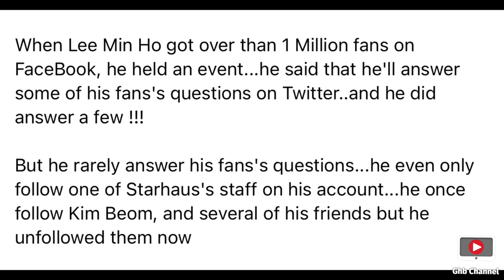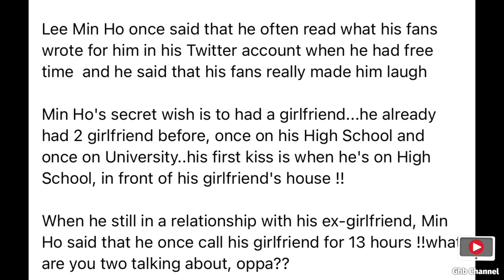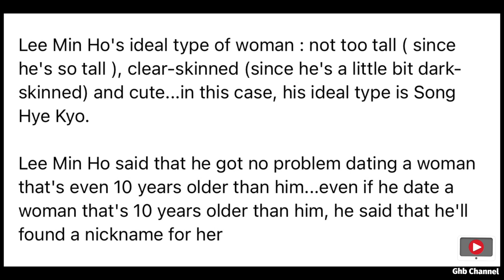Part 3 LMH Facts [21 to 30]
Part 3 Lee Min-Ho Facts about him.Biography

Credit to